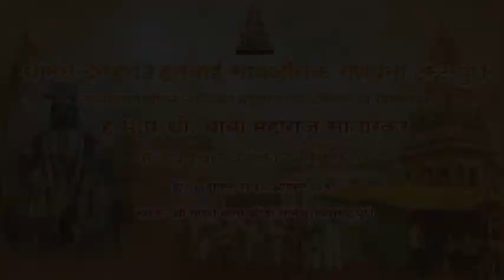SADGURU BABA MAHARAJ SATARKAR KIRTAN